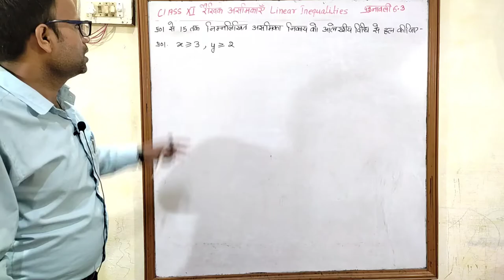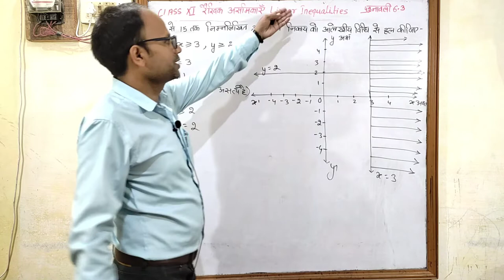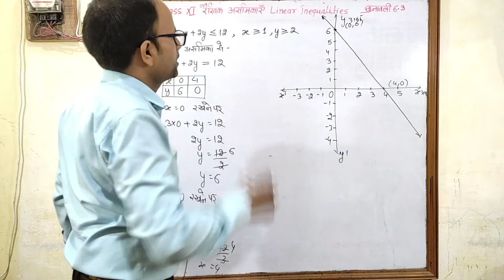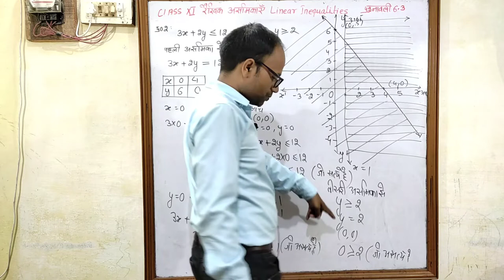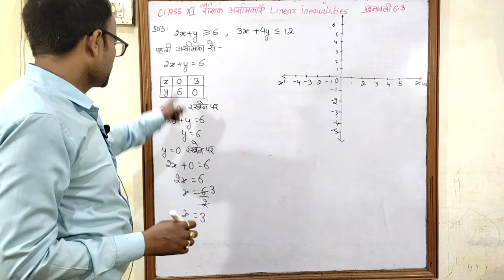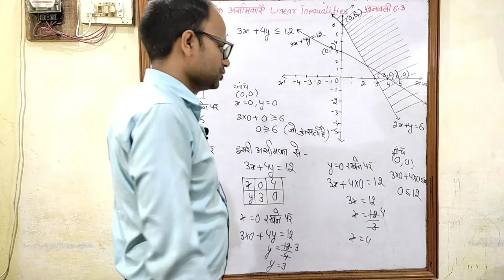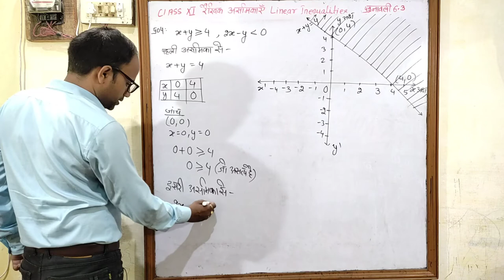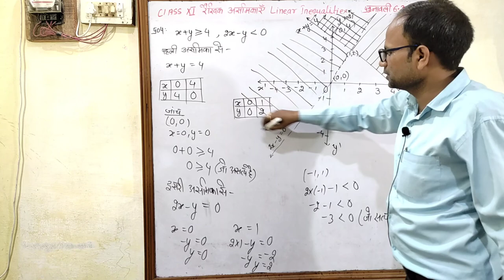रैखिक असमिकाऍं Linear Inequalities Class 11 पाठ 6 प्रश्नावली 6.3 भाग 1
Uddeshya academy
MP Board
CBSE Board
All Competative Exam
NCERT BOOK
class 11 Chapter 6 Linear Inequalities
हिन्दी माध्यम संपूर्ण हल
Hindi medium
रैखिक असमिकाऍं
उद्देश्य अकादमी
उद्देश्य एकेडमी
class 11 chapter 6  Linear Inequalities Exercise 6.3 class 11 chapter 6 रैखिक असमिकाऍं प्रश्नावली 6.3 असमिकाऍं
संख्यांक असमिका
शाब्दिक (चरांक) असमिका
द्वि असमिका
सुनिश्चित असमिकाऍं
एक चर राशि के रैखिक असमिकाओं का बीजगणितीय हल और उनका आलेखी निरूपण
दो चर राशियों के रैखिक असमिकाओं का आलेखीय हल
बायाँ अर्ध तल
दायाँ अर्ध तल
ऊपरी अर्ध तल
निचला अर्ध तल
छायांकित क्षेत्र
Inequalities
Numerical Inequalities
literal Inequalities
Double Inequalities
Strick inequalities
Slack Inequalities
Algebraic Solution of Linear Inequalities in One Variable and Graphical Representation
Graphical Solution of Inequalities in two Variable Left half Plane
Right half Plane
Uper half Plane
Lower half Plane
Solution region
Shaded Region